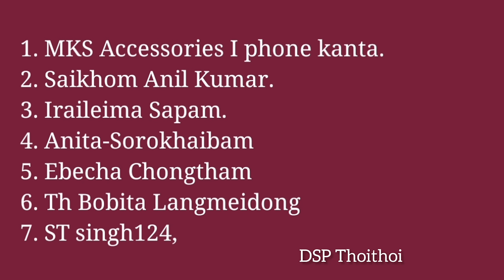Sekmai unit Sir Robin Nupi mayamgi crush 🥰 oire...Superhit Interview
Cameraman
Sumanta